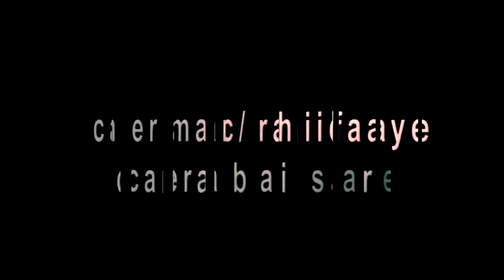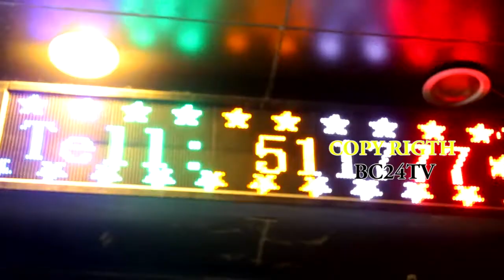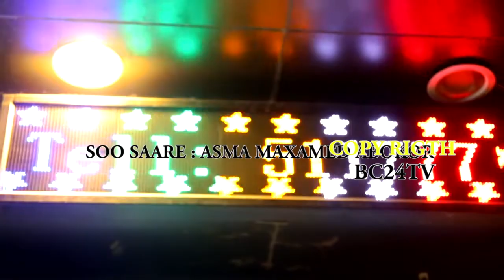BARNAAMIJKA GANACSIGA MEHERADA ALXAYAT EE MAGAALADA HARGEISA AYAA IDIIN KEENTAY AGAB CUSUB OO CIIDA